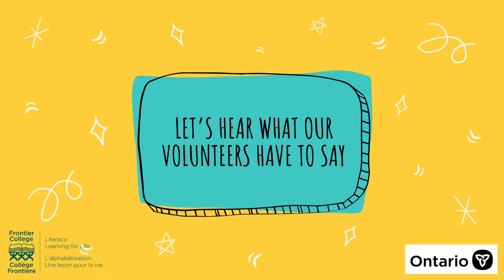Frontier College - Meet Our Ontario Volunteers!